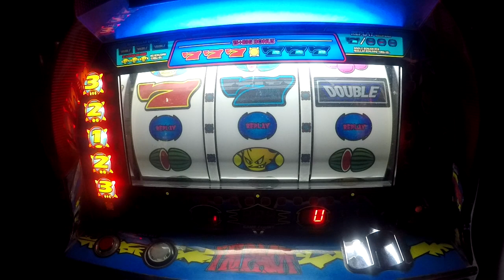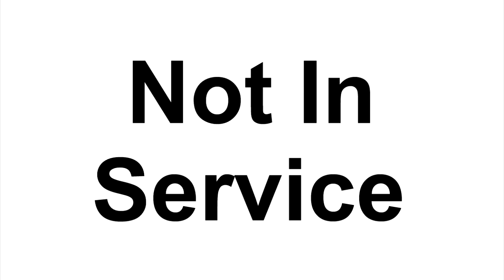DGF2099 Plays Pachislo-84